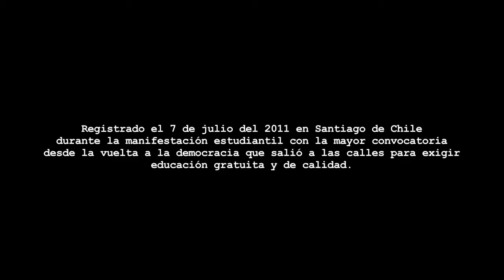Nuestro Momento - Portugal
"Nuestro Momento", 1er single del album "Viajes de memoria" de PORTUGAL.
Sello AZUL

Grabado integramente el 7 de julio de 2011 en Santiago de Chile.

Dirección: Moisés Sepúlveda
D. Fotografía: Diego Lazo
2ª Cámara: Gustavo Sanchez
Montaje: Rodrigo Fernández